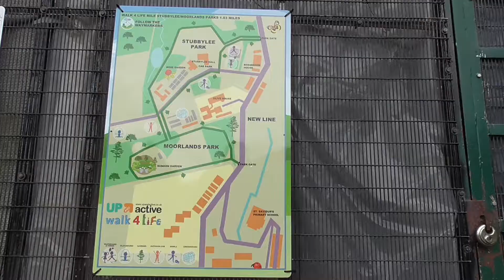Stubbylee Park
Stubbylee Park Bacup, short video showing some of the improvements, some completed some ongoing.